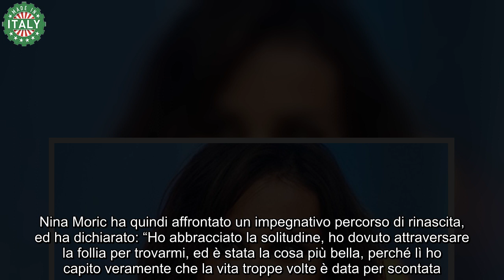Nina Moric, travolta dalle lacrime in diretta tv quello che le è capitato è davvero orribile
La modella croata Nina Moric rappresenta uno dei personaggi più chiacchierati dello show-business sin al suo rapporto travagliato con Fabrizio Corona, legame che ha dato i natali a Carlos, figlio della coppia.

Dopo alcuni teatrini televisivi che hanno minato la sua immagine pubblica, Nina Moric si è ritirata a vita privata, ed ha decisamente rarefatto le sue apparizioni in video. In parallelo, Carlos avrebbe abbandonato la casa materna, e ripiegato per una sistemazione accanto al celebre padre. L’ex re dei paparazzi, però, ha recentemente dichiarato a “Belve” che il figlio avrebbe manifestato negli ultimi mesi alcuni disturbi psicologici e comportamentali.

Risorta come un’araba fenice, Nina Moric ha accettato di rendere un’intervista a Silvia Toffanin nel parterre di “Verissimo”, ed in tale occasione ha finalmente ragguagliato il pubblico circa le sue ultime vicissitudini, dall’abuso di sostanze illegali fino alla solitudine più schiacciante.

Ha inoltre rischiato la vita a causa di una pericolosa patologia, ma dopo un lungo periodo di tormenti interiori sembra aver raggiunto una consapevolezza tutta nuova.